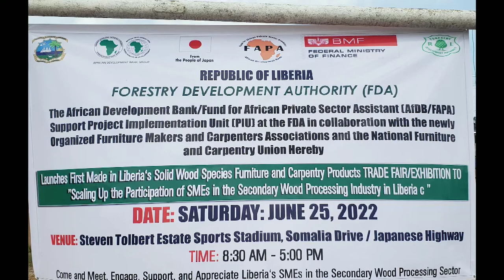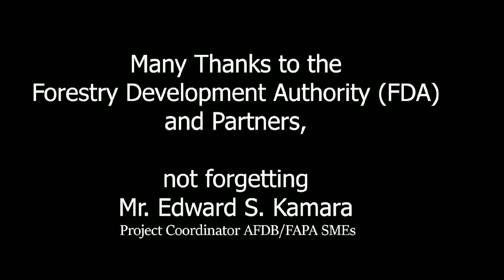Schoolzone Liberia say's support Liberia wood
Schoolzone Liberia